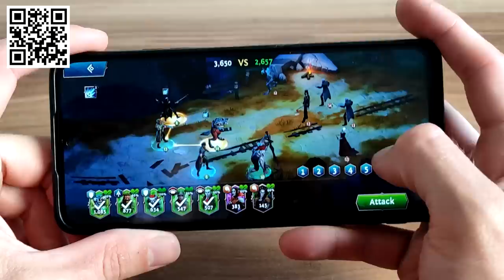Why Is NO ONE Playing ALLIANCE?! Too Boring/Bland?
Is the Alliance really so boring that so many people are choosing Horde?

Even though back in World of Warcraft Classic the Alliance was the more numerous faction the rations have gotten crazy over the years in certain regions the Horde is overwhelming the Alliance in the case of 90/10 although on average it is closer to 70/30 which causes quite a lot of issues for Alliance players.

This is the main reason they added cross faction grouping in 9.2.5 and let us examine why are so many people picking the Horde over the Alliance? Is the Alliance just to bland, does the Horde offer more variety?